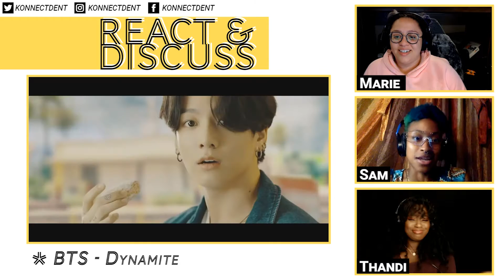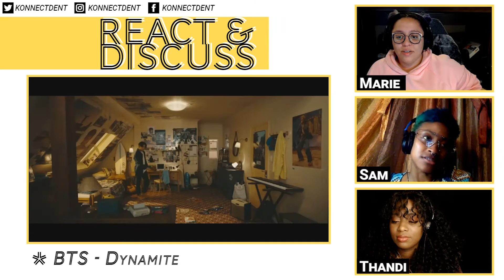React and Discuss: Konnect'd Reacts to BTS (방탄소년단) “Dynamite”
“It’s DY-NA-MITEEEE. Also we prefer the B-side video.”

React and Discuss combines both an initial reaction with an in-depth conversation discussing music videos. These are not your run of the mill reaction videos. Konnect'd recognizes that sometimes a reaction is not enough. We understand that we all analyze, break down and possibly pick apart the video and music on our own, but Konnect'd is here to speak about it with you.

To better understand how we discuss each video, we look at the Concept, Video Production, Sound Mixing, Song Composition, Acting / Expression, Performance, Lyrics, Lyrical Relevance to Video, Wow Factor and It Factor.

Our arbitrary score is only reflective of this initial experience and may change upon future viewings.

Timestamps:
1:59-9:20 Reaction
9:25-38:38 Discussion

Music Video: BTS (방탄소년단) 'Dynamite' Official MV